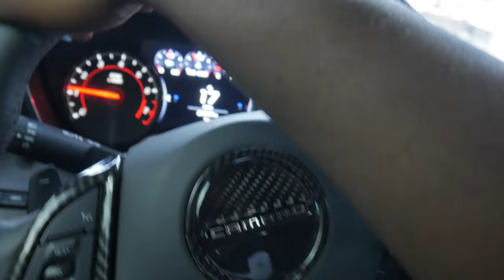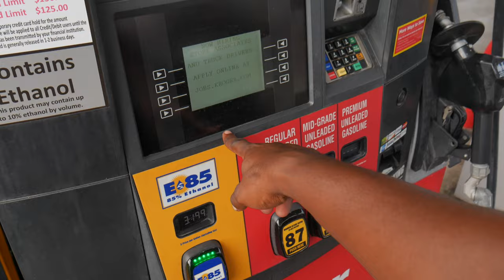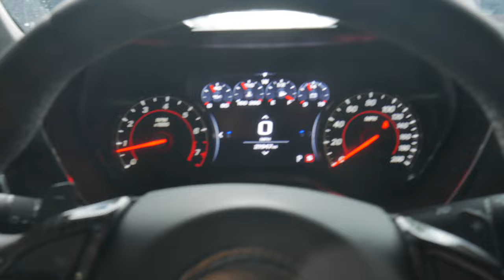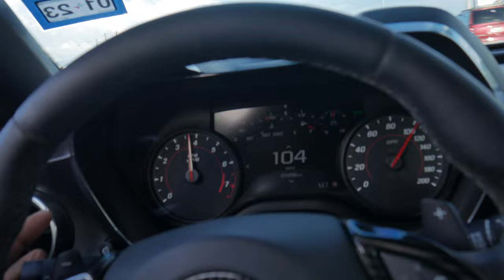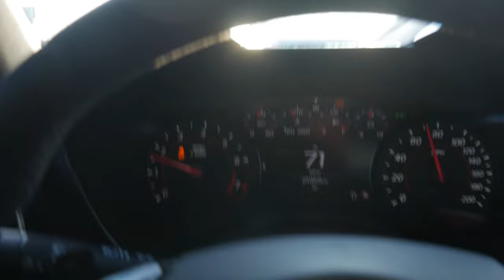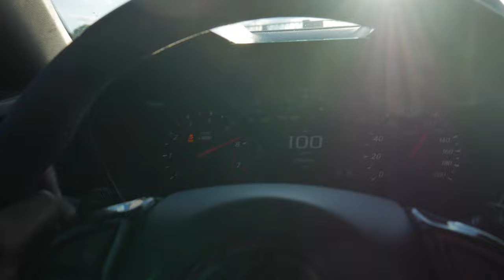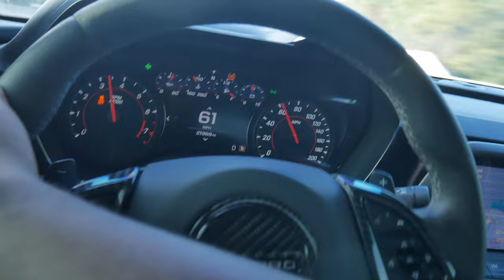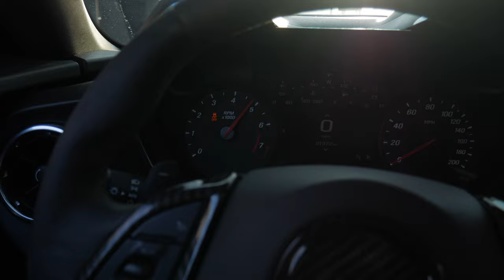WOT PULLS IN MY 2021 CAMARO 1LE AFTER INSTALLING THE AWE TRACK EDITION EXHAUST + MY WIFES REACTION